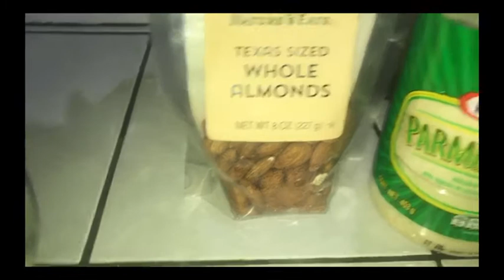Salsa de pesto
Deliciosa salsa de albahaca, receta italiana. Acompaña tu espagueti, pollo o mariscos con esta salsa de pesto. Aroma y sabor espectacular.